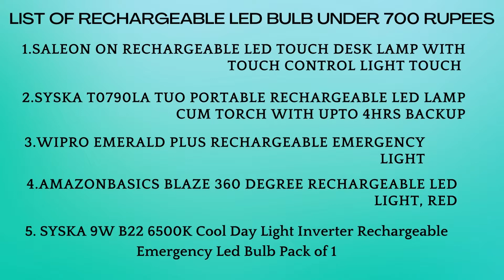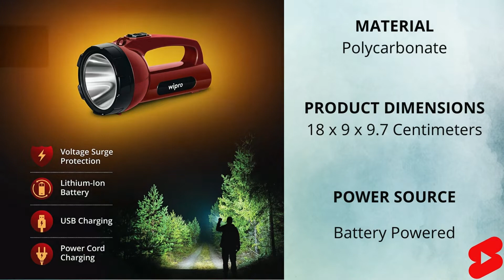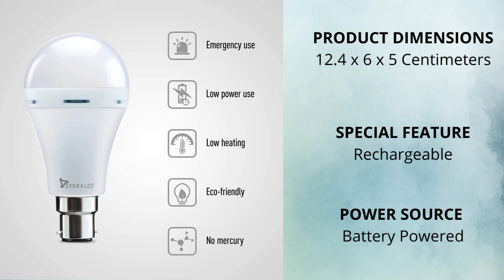Best rechargeable led bulb under 700 Rs In India 2022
Best rechargeable led bulb under 700 Rupees In India 2022 || Attractive Collections

AMAZON PRODUCT LINKS :
1. - SaleOn on Rechargeable Led Touch Desk Lamp With Touch Control Light Touch On/Off Switch Desk Lamp Children Eye Protection Student Study Reading Dimmer

2. - Syska T0790LA Tuo Portable Rechargeable Led Lamp Cum Torch with Upto 4hrs Backup

3. - wipro Emerald Plus Rechargeable Emergency Light (Pack of 1, Red)

4. - AmazonBasics Blaze 360 degree Rechargeable LED Light, Red

5. - SYSKA 9W B22 6500K Cool Day Light Inverter Rechargeable Emergency Led Bulb Pack of 1

Here we upload all products based on highest rating and more customer reviews.

Here you can explore best rated new arrivals of amazon products to buy.

We upload products images with their details of newest trending needs of our daily routine.